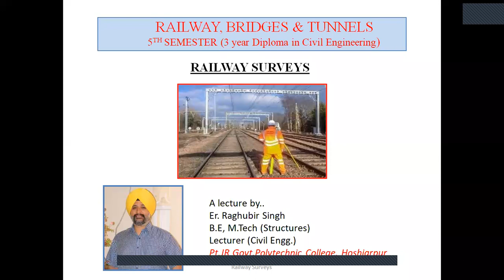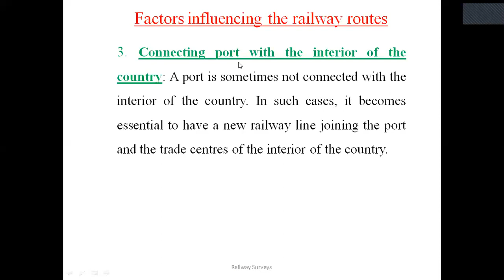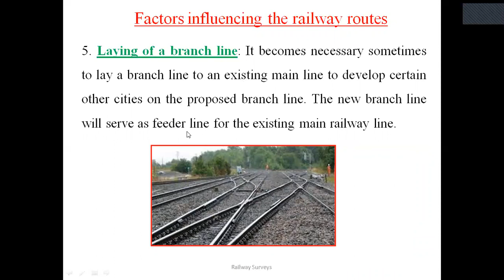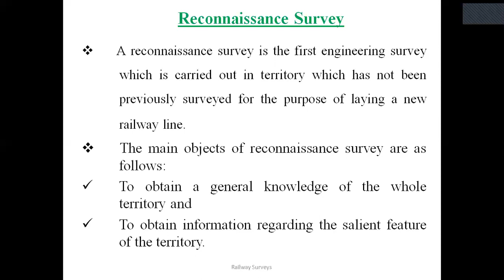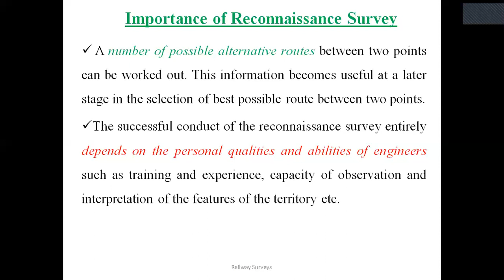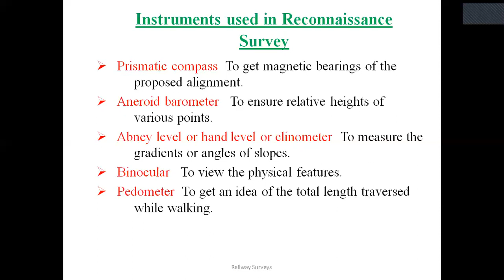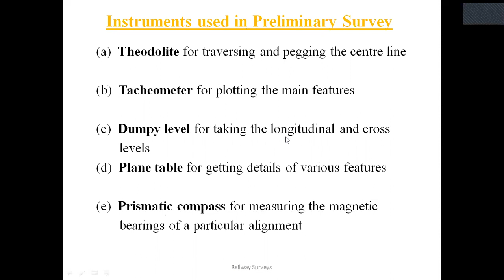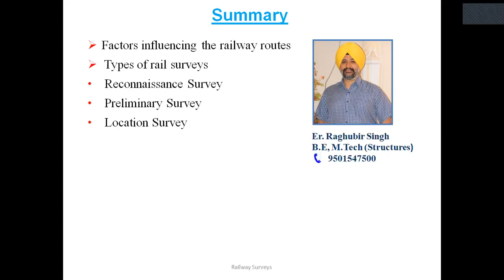Basics of Rail Survey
This video explains the factors influencing railway routes and types of Rail surveys viz. Reconnaissance survey, Preliminary survey and Location survey.